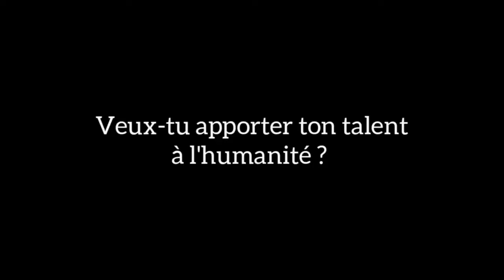le secret de ma transformation